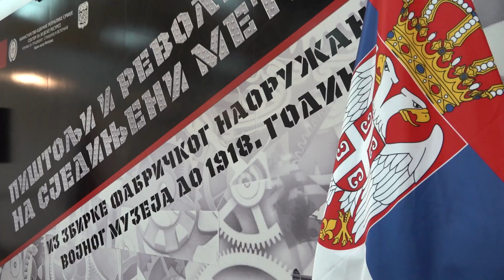Ministar Stefanović: I danas su nam neophodni jedinstvo iznutra i mudrost na spoljnom planu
Potpredsednik Vlade i ministar odbrane dr Nebojša Stefanović istakao je, obraćajući se na obeležavanju Dana Vojnog muzeja i podsećajući da je osnovan Ukazom kneza Milana Obrenovića u istom danu kada je Srbija stekla nezavisnost, da se i danas, 144 godine kasnije, Srbija na čelu sa predsednikom Aleksandrom Vučićem bori za očuvanje svoje nezavisnosti, samostalnosti i nacionalnog identiteta. „Ovo su izuzetno teški dani za našu Srbiju i zato su nam i danas, baš kao što je to knjaz Milan govorio, potrebni unutrašnje jedinstvo i mudrost u spoljnim odnosima“, rekao je ministar.